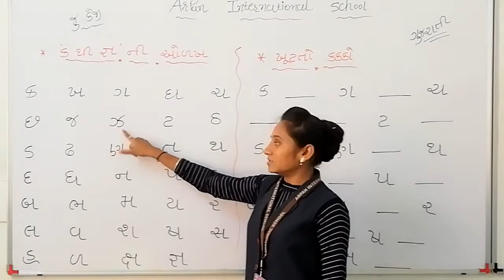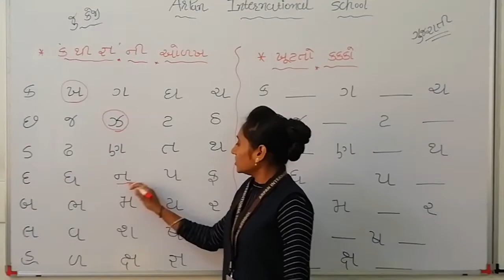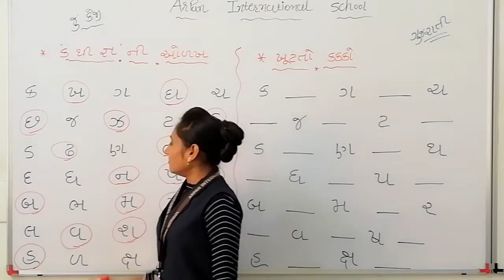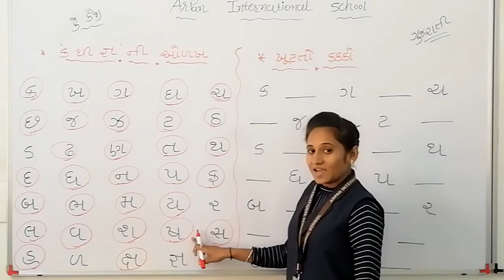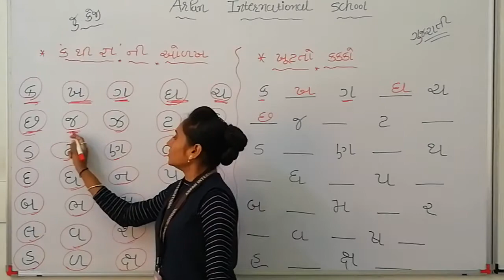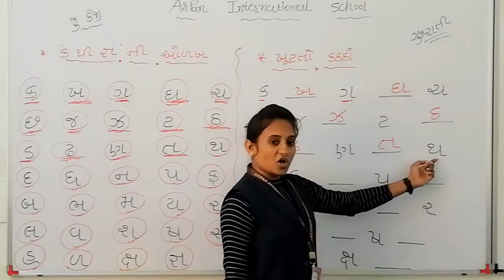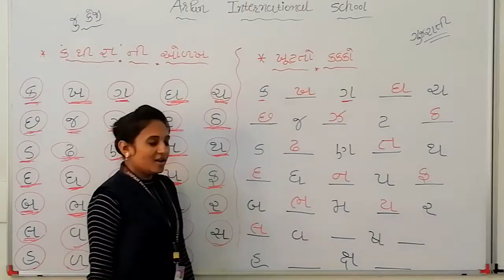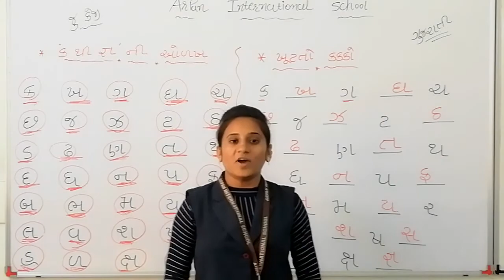STD:-JR.KG GUJARATI KHUTATO KAKKO 04-07-2020 MAYA MAM